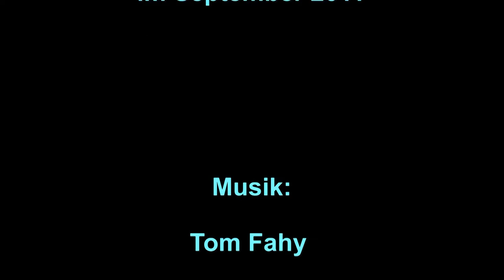Deutschland - Stollberg (Erzgebirge)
Stollberg liegt am Nordrand des Erzgebirges, rund 20 Kilometer südwestlich von Chemnitz. Highlights in der in einem Tal liegenden Stadt sind der Marktplatz, die Jacobikirche, die kleine Marienkirche und der Stadtpark am Carl-von-Bach-Gymnasium. Über der Stadt thront die Burg Hoheneck, die schon zu Zeiten der Monarchie ein Gefängnis war und nur nach Anmeldung besichtigt werden kann. In der Altstadt gibt es einige weitere schöne alte Häuser, wie beispielsweise das Carl-von-Bach-Haus oder die alte Gerberei.

Die Musik ist von Tom Fahy.

Stollberg is located on the northern edge of the Erzgebirge, about 20 kilometers southwest of Chemnitz. Highlights in the city located in a calley are the marketplace, the Jacobi Church, the small Church of St. Mary and the city park at the Carl-von-Bach-Gymnasium. The castle Hoheneck dominates the town, it was since the days of monarchy a jail and can be visited by appointment only. In the old town there are some other fine old houses, such as the Carl von Bach-house or the old tannery.

The music is by Tom Fahy.